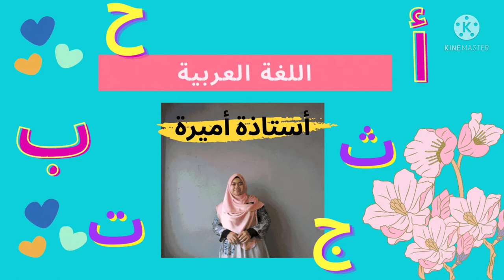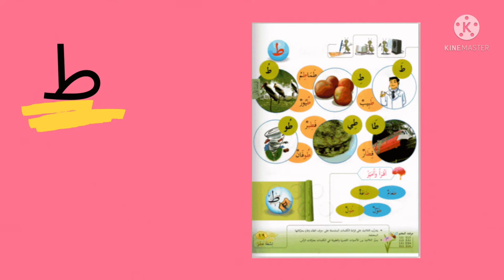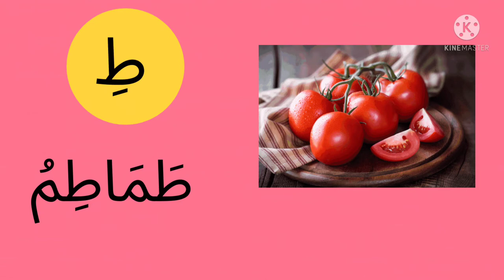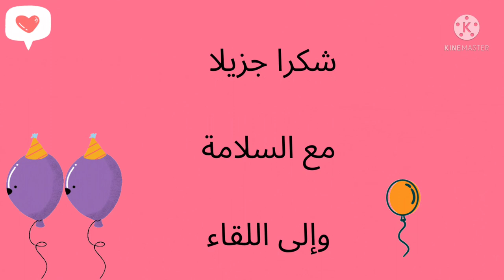Bahasa Arab Tahun 1